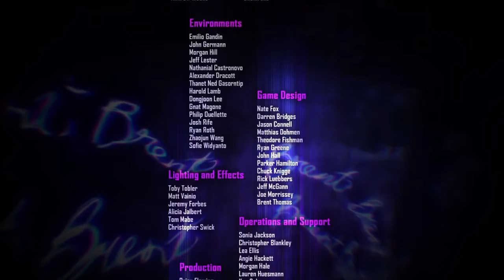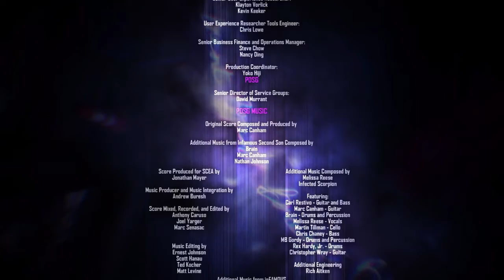inFAMOUS First Light Playthrough with STR Part 12 (PS Plus Game of the Month)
With each passing month comes a new game or two for ps plus subscribers. So each month, I play said game for your enjoyment or to see if it's worth your time!